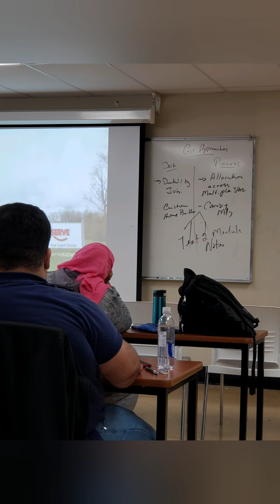Cleaning neighbor during lockdown outbreak of pandemic coronavirus covid19 in Nepal.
Cleaning neighbor during lockdown outbreak of pandemic coronavirus covid19 in Nepal. nepallockdown cleaning @ surrounding.